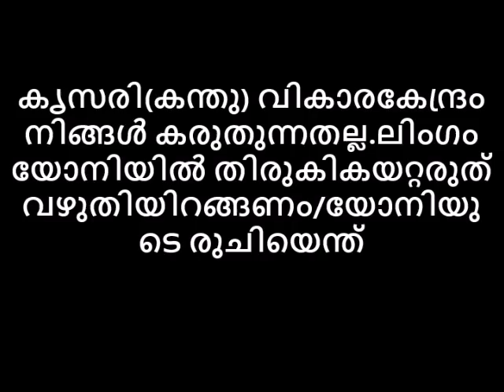കൃസരി(കന്ത്) നിങ്ങൾ കരുതുന്നതല്ല.ലിംഗം യോനിയിൽ തിരുകികയറ്റരുത്‌ വഴുതിയിറങ്ങണം/യോനിയുടെ രുചിയെന്ത്